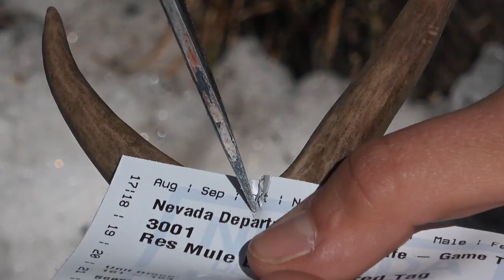An Ex Vegetarian's First Deer Hunt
When Alexandra and I first started dating she informed me that she was experimenting with being a vegetarian because she had reservations about where her meat was coming from.

“What if I provide some good clean organic meat that I know lived a healthy life and died quickly and ethically?” “I would be ok with eating that.”

Over the next few years I was fortunate enough to bring a bounty of deer and elk and Alexandra became more and more familiar with game meat. One day she surprised even me when she took the initiative to get her hunting license all by herself. This hunt is the culmination of a 10 year journey that turned a vegetarian into a huntress!